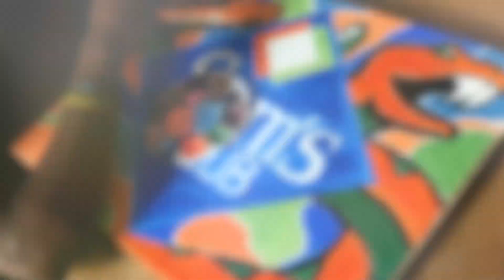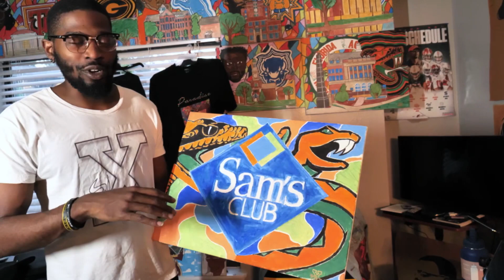Sharard X • SamsClub ultimatetailgate unboxing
This 2022 football season Sams Club personally reached out to me about a special surprise they had coming my way so I decide to make sure I returned the blessing ! Enjoy !! Follow me on all platforms @SharardXArt

Recorded by Vision397 💪🏾